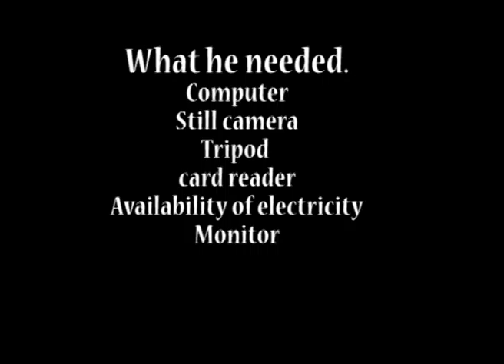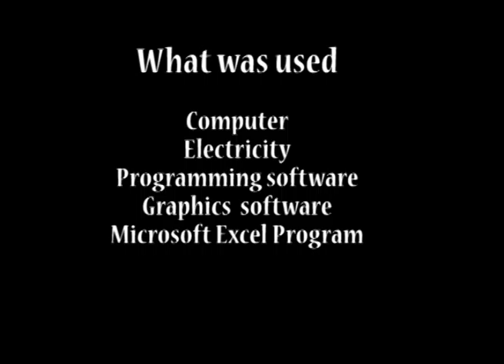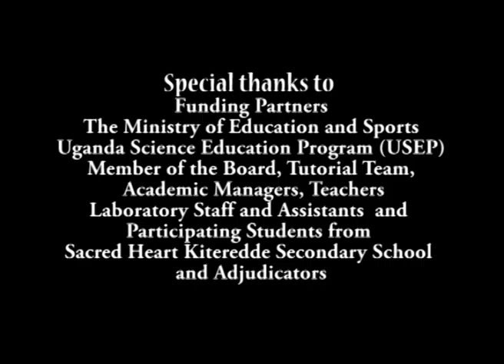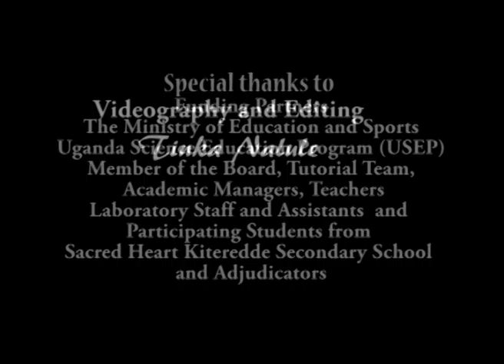SACRED HEART VIRTUAL STUDIO